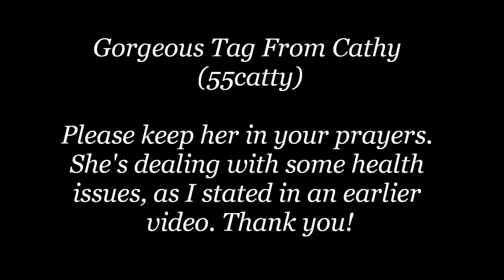Gorgeous Tag From Cathy (55catty)